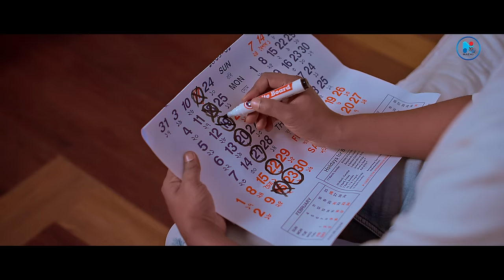Ki Kore Bojhai | কি করে বোঝাই | Milon | Puja | Alongkar | Music Video | New Bangla Song 2024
Ki Kore Bojhai, Natai Music brings a love song for Bengali music lovers. Celebrate love with "কি করে বোঝাই" featuring the Milon and Alongkar Chowdhury. This song promises to set the perfect romantic tone, making every moment of your special day unforgettable. Sung By Milon and Puja, Music By Sojib Das, and Lyrics By Ahmed Risvy.

𝗔𝗨𝗗𝗜𝗢 𝗖𝗥𝗘𝗗𝗜𝗧𝗦:
Song : কি করে বোঝাই – Ki Kore Bojhai
Singer : Muhammad Milon & Badhon Sarker Puja
Lyrics : Ahmed Risvy
Tune : Muhammad Milon

𝗩𝗜𝗗𝗘𝗢 𝗖𝗥𝗘𝗗𝗜𝗧𝗦:
Cast : Alongkar Chowdhury & Milon
Direction : Saikat Reza
Cinematographer : Bikash Saha
Edit & Color : SM Tushar
Makeup : Alif Jahid
Publicity Design : Rakib Hossen Abir
Label : Natai Music

* ANTI-PIRACY WARNING *
This content is Copyright to Natai Music. Legal action will be taken against those who violate the copyright of the following material presented!